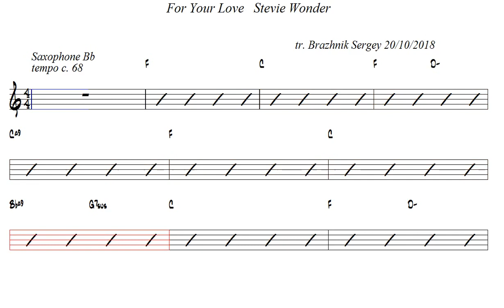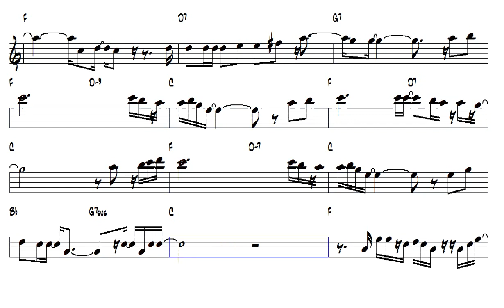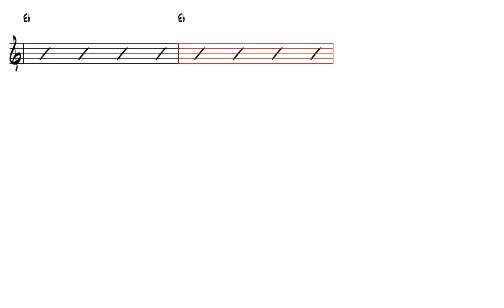For Your Love Stevie Wonder Tenor Sax